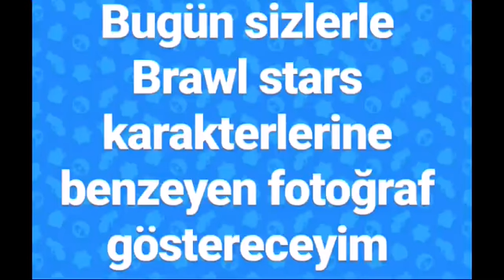BRAWL STARS KARAKTERLERE BENZİYEN FOTOĞRAFLAR !!!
Herkeze merebalar bugün sizlerle Brawl stars mortise benzeyen fotoğraf Frank e benzeyen fotoğraf el primoya benzeyen fotoğraf nitaya benzeyen fotoğraf piper a benzeyen fotoğraf barleye benzeyen fotoğraf
colt a benzeyen fotoğraf ve son olarak taraya benzeyen fotoğrafları bir araya getirdim umarım beğenirsiniz iyi seyirler